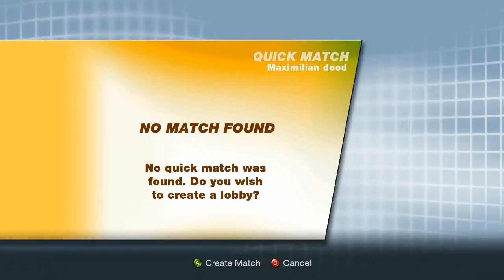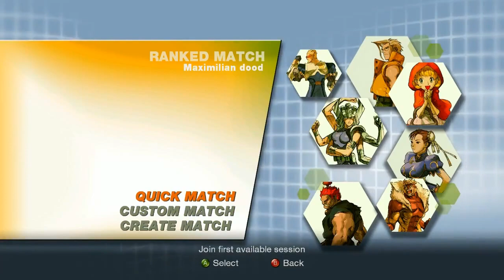THE BIGGEST CHOKE - HYPE CLASSICS Part 3 (Marvel Vs Capcom 2)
Our Official Shirts!